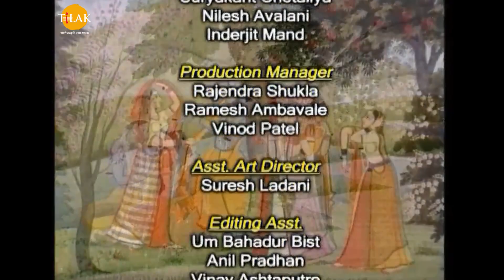रामानंद सागर कृत् श्री कृष्ण (भोजपुरी) - Ep 356